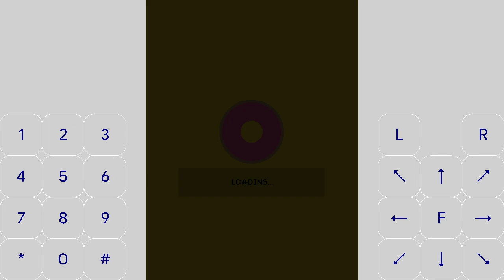The Simpsons Arcade | JavaDroid Gameplay | Part 1